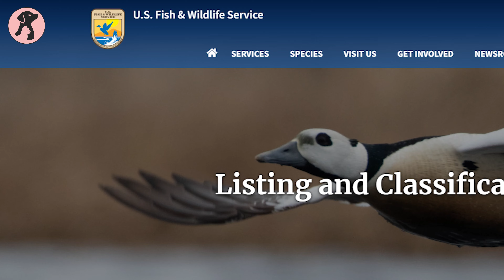5 Illegal Reptiles You Must NOT Have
Illegal Reptiles You Must NOT Have. Reptile lovers may not know that there are a whole bunch of reptiles they can’t legally own. It’s wise to be enlightened before it gets too late. So, here’s our video where we’ve discussed 5 Illegal Reptiles You Must NOT Have!

***These elements often may seem inappropriate or offensive if they are watched individually, but they are used based on the relevance of the topic, intended to enhance the clarity and visualization of the content, so that the audience never gets misled, rather get a clear message, which eventually helps them on their later action.